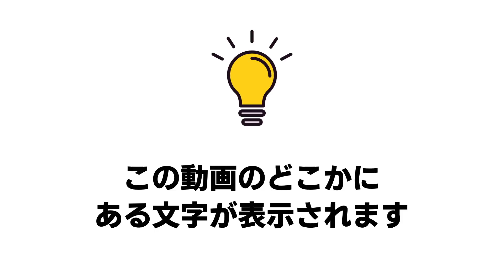【6月】キャッシュレスのキャンペーン情報をまとめました。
QRコード決済サービス各社は、毎月おトクなキャンペーンを行っています。
でも情報が多すぎて、いつ、どこが、どんなキャンペーンをしているのかわからない…

そんな方のために、キャンペーン情報のまとめ動画を作りました！